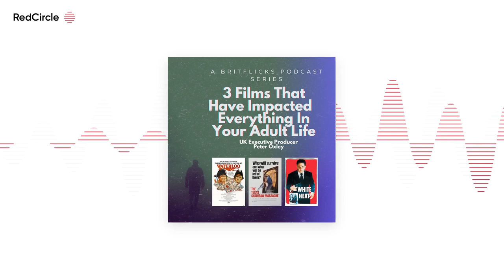The Britflicks Podcast with screenwriter Stuart Wright - 3 Films That Have Impacted Everything In Yo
Screenwriter Stuart Wright talks to UK Executive Producer Peter Oxley about his memories of managing a 1980s video shop, video nasties, working with Charlie Steed and "3 Films That Have Impacted Everything In Your Adult Life" where Peter remembers school trips to see a three hour movie, the ultimate horror film and old gangster movies on TV

WATERLOO (1970)

TEXAS CHAINSAW MASSACRE (1974)

WHITE HEAT (1949)

"3 FILMS THAT HAVE IMPACTED EVERYTHING IN YOUR ADULT LIFE" is a podcast by screenwriter Stuart Wright that explores the transformative power of cinema. From emotional masterpieces to thought-provoking classics, each episode delves into the films that have had a profound impact on our personal growth and perspective. Through engaging storytelling, critical analysis, and cultural commentary, Stuart aims to uncover the lasting influence that movies have had on his guests. Please join him on an emotional journey through the world of film and discover how just three movies can change the direction of a life, cement memories you will never forget or sometimes change how you see the world."

Credits

Written, produced and hosted by Stuart Wright